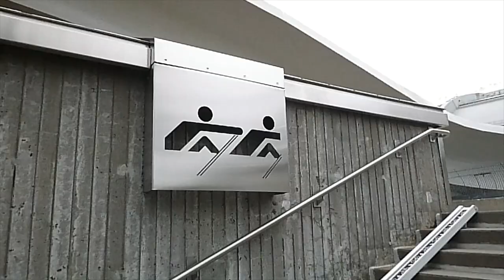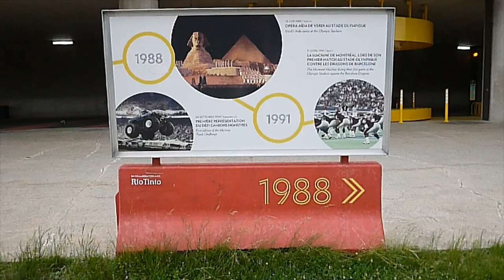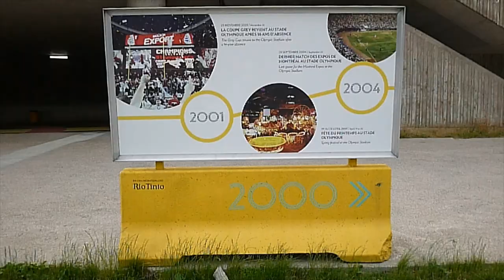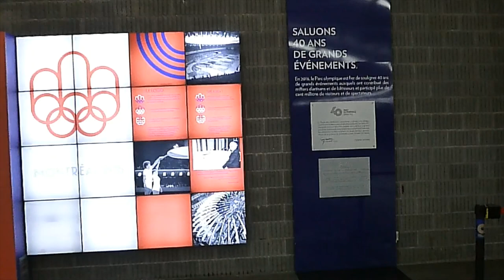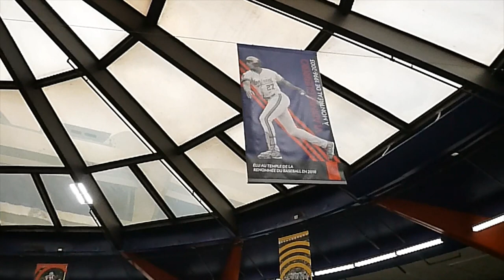Olympic Stadium in Montreal Stade Olympique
There's a lot that can be said about Montreal's Olympic Stadium. A lot of it is negative, such as how it cost Quebec taxpayers a fortune to pay for its enormous cost overruns, how the retractable roof never worked properly and that the now permanent roof has had to be replaced several times, how it was poorly designed for baseball (because it wasn't initially designed for baseball), how it could have killed someone when a giant concrete beam fell off the outside of the stadium in 1991, etc., etc.
But there are also a lot of positive things that can be said about it, such as how it brought the Olympics to Canada for the first time and how it enabled giant crowds to watch the Expos, the Alouettes, the Manic, the Machine and the Impact play some very important games. Attendance records were set at Olympic Stadium for professional football and soccer in Canada. The Expos' best seasons were played there in front of some very enthusiastic crowds.
Olympic Stadium has also hosted some significant concerts, such as Pink Floyd, Emerson Lake & Palmer, The Rolling Stones, U2, AC/DC and the infamous Guns N' Roses / Metallica show.
Since the departure of the Expos following the 2004 season, Olympic Stadium hasn't been used as often as it used to be, but it's still nice to have it around. The Impact uses it for early season games when it's too cold to play outdoors, as well as for big games, such as CONCACAF Champions League matches, including the 2015 Final. Problems with the roof have prevented the Grey Cup from being held there since 2008, but the CFL's championship game should eventually return to the Alouettes' former home (they now play at Molson Stadium).  The stadium hosted some games for the 2015 FIFA Women's World Cup, as well as other international soccer tournaments. The Toronto Blue Jays have also used the stadium for a pair of preseason games every year since 2014 (not including 2020, because those games were cancelled due to COVID-19).
The music in the video is "1973" by Bruno E.